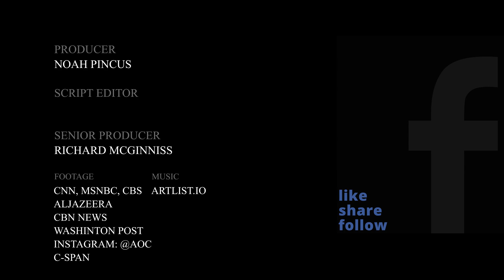The Squad's Most Radical Moments Vol. 1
The most radical moments from Reps. Alexandria Ocasio-Cortez, Rashida Tlaib, Ilhan Omar and Ayanna Pressley.